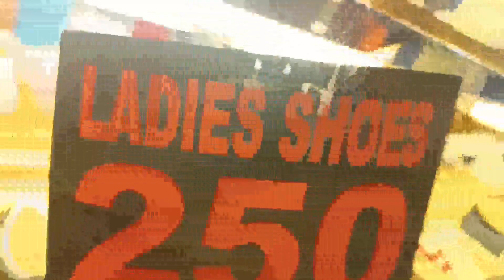P150,P200,P250 May shoes kna Brandnew Murang sapatos na swak sa budget mo,ang dami | bargain sale !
Good eve mga trops new upload para to sa mga nag hahanap ng murang pang trabaho at panglakad na sapatos na abot kaya . panuodin nyoto hanggang dulo enjoy watching thankyou ,

fb: Rowell Datu Samson